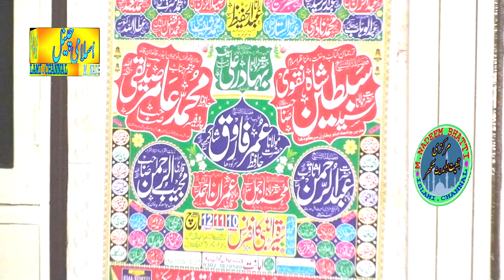Molana Syed Sabtain Shah Naqvi